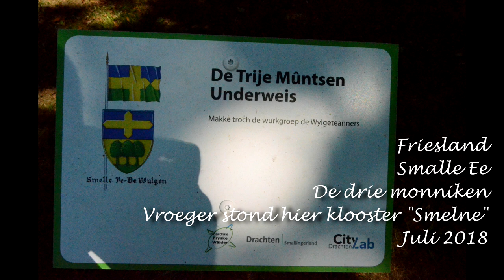349. Smalle Ee - De drie monniken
349. Smalle Ee - De drie monniken.
Op een historisch plekje in de gemeente Smallingerland (Hoofdplaats Drachten) stond vroeger klooster "Smelne". Uiteraard werd de naam van de gemeente hiernaar vernoemd.
In het kader van "Leeuwarden - Culturele Hoofdstad 2018" werden er drie monniken van wilgentenen gemaakt. In juli 2018 heb ik er enkele droneopnames gemaakt.
Meer Info? Zie Wikipedia.